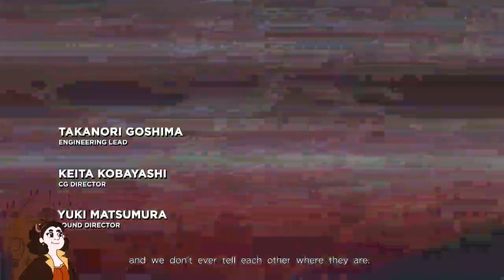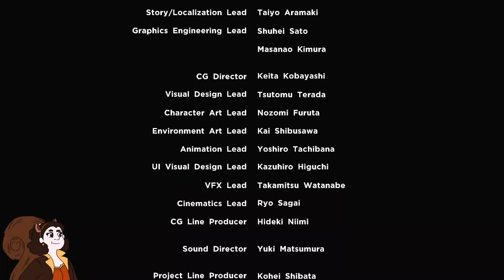Ultimate Alliance 3 Finale!